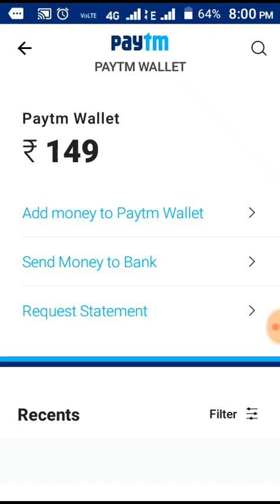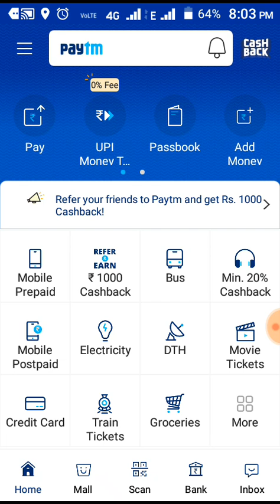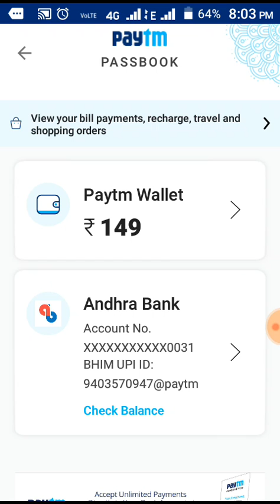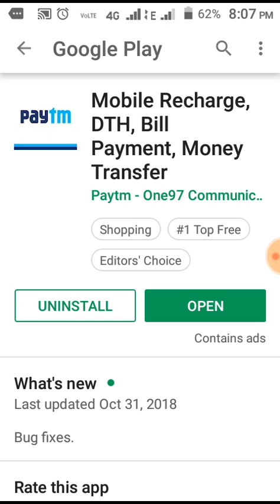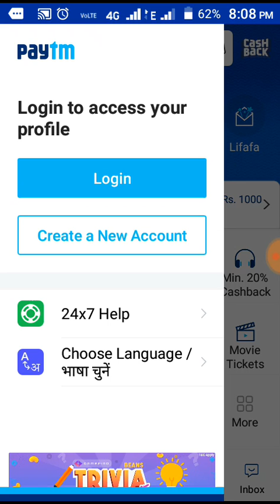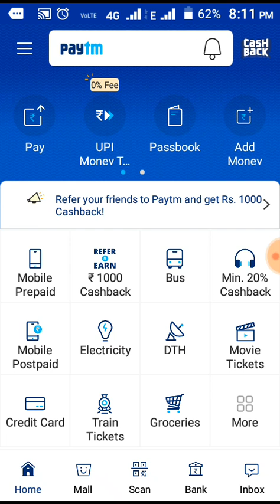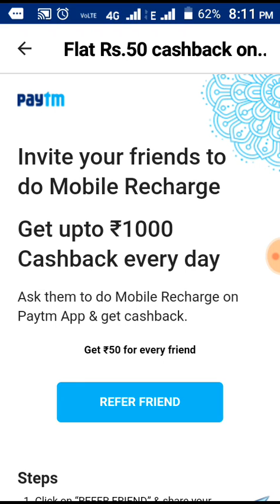Daily 1000 RS. Cash Earn.....